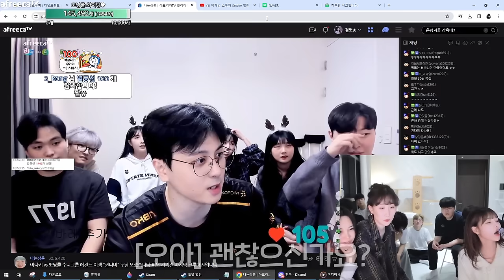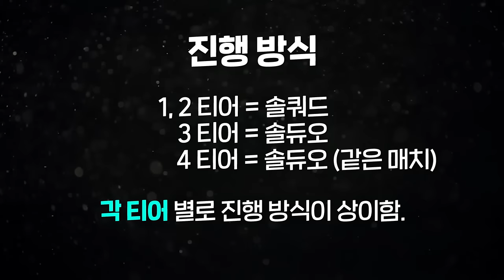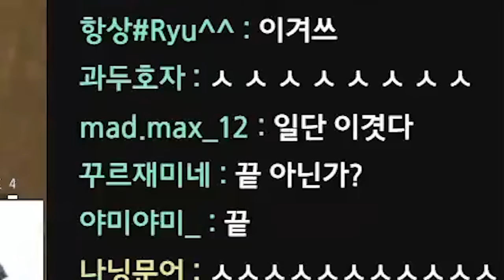2000만원빵 뽀닝클 첫 크루대전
00:00 : 오프닝
03:04 : 춤선생님섭외
10:03 : 크루대전시작
11:47 : 1라운드상윤
15:48 : 1라운드나닝
18:58 : 2라운드전하
22:53 : 2라운드우뚝
26:08 : 3라운드복희&해원
27:06 : 4라운드대권
31:08 : 4라운드폭시
34:21 : 5라운드걸뽀&예린
36:16 : 6라운드성장
39:41 : 6라운드피오
42:38 : 아웃트로